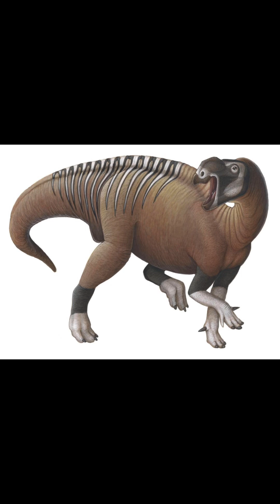Creature of the Day: Muttaburrasaurus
Today I’m talking about a balloon-nosed Aussie dino, Muttaburrasaurus!